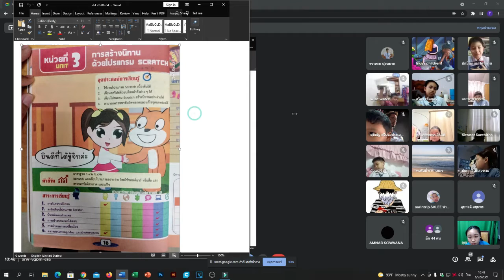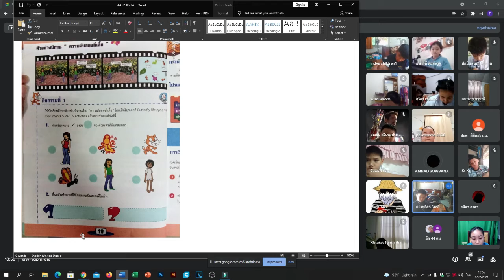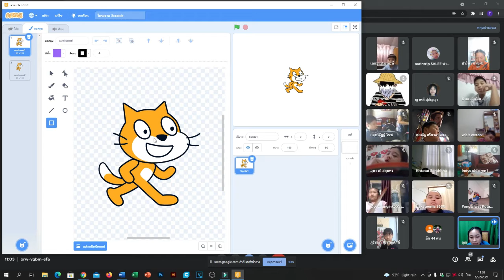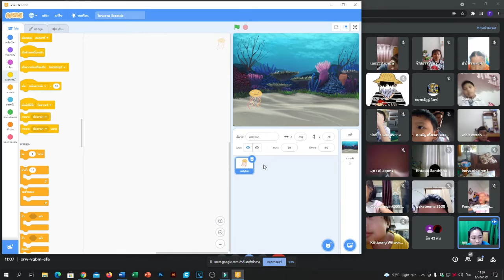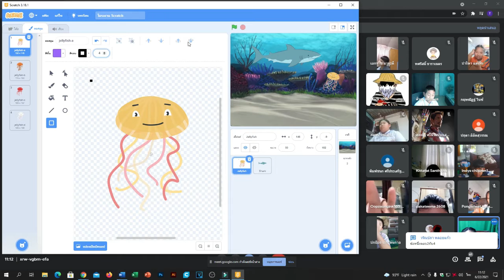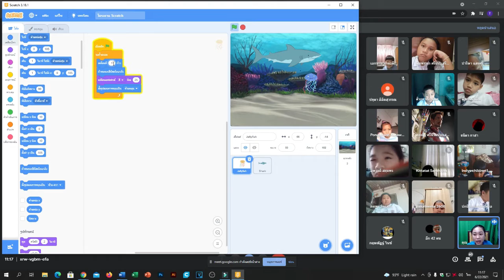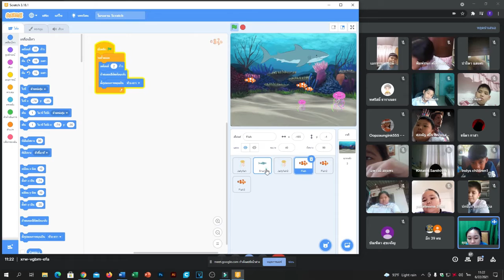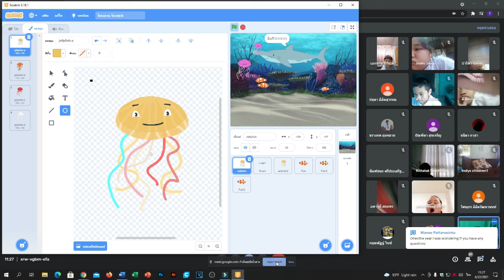🚗 วิทยาการคำนวณ วันอังคาร Google Meet : Learn @Home Project l การเรียนการสอนชั้นประถมศึกษาปีที่ 4